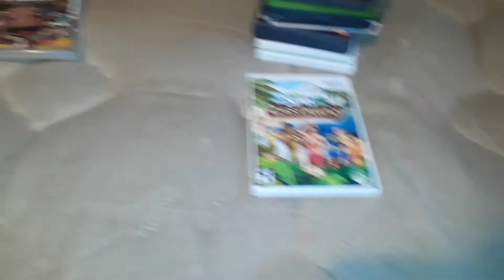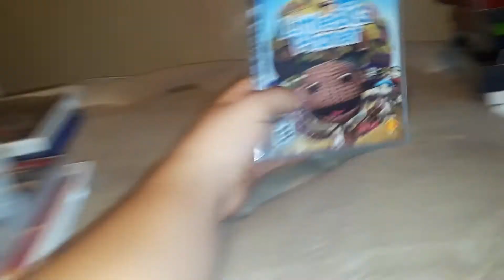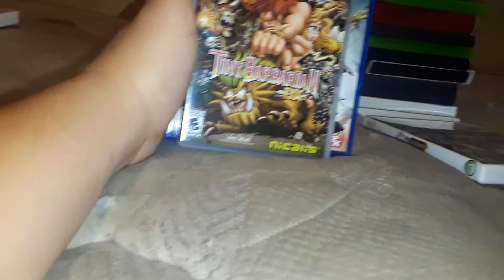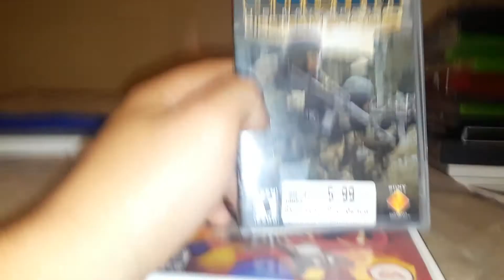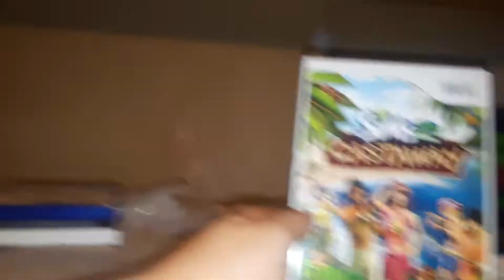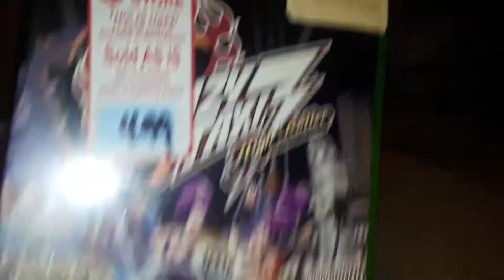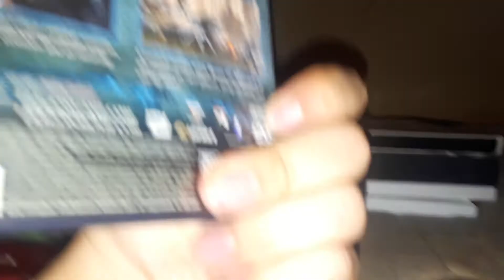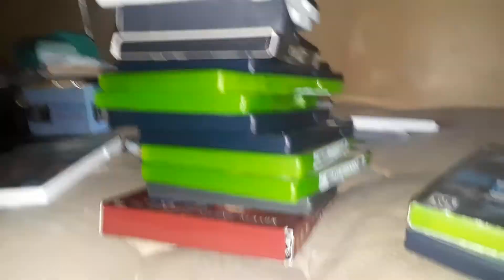Pickups Video #30~98% Video games!!!